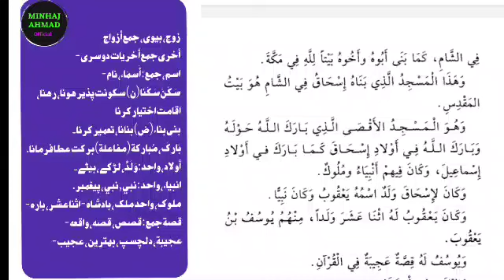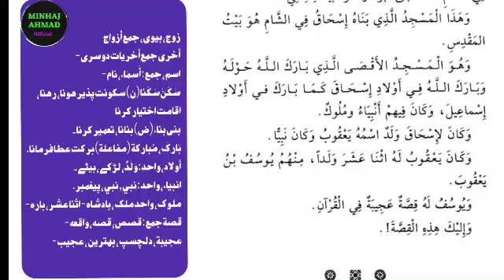qasas | qasas un nabiyeen part 1 (قصص النبیین اول ) lesson 16 ( بيت المقدس)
قصص النبيين اول
Qasas un nabieen urdu part 1 lesson 16
Qasas al nabieen hissa awwal sabaq 16
Qasas ul nabyyeen juz 1 sabaq 16,
Qasas un nabiyyeen sabak 16,
Qasas nabiyyeen hissa 1 ki sharah urdu me,
Qasas un nabiyyin in urdu Qasas un nabieen urdu part
1,Qasas al nabieen hissa awwal, Qasas ul nabiyyeen juz 1,
Qasas un nabiyyeen, qasas al nabiyyin ki sharah, Qasasunnabiyyin ka urdu tarjuma,
Aasan arabi adab, how to translate arabic into Urdu,

دوستو! اگر آپ بیسک سے عربی سیکھنا چاہتے ہیں تو میرے چینل کو سبسکرائب کریں تاکہ میں آپ لوگوں کیلئے اچھی سے اچھی ویڈیو بنا سکوں،

قصص النبيين الجزء الأول